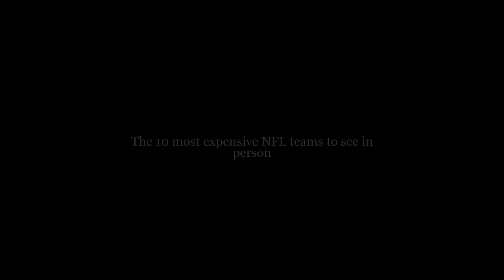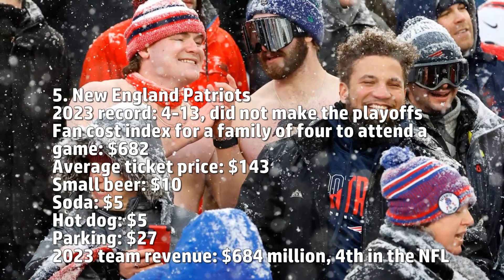The Top 10 Most Expensive NFL Teams to Watch Live! 🏈💸 | Ultimate Fan Experience Revealed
Get ready for an exclusive look into the high-stakes world of live NFL games as we unveil the 10 most expensive teams to see in person! From iconic stadiums to thrilling matchups, join us on a journey through the ultimate fan experience. Discover the factors driving ticket prices and explore the incredible atmosphere that makes these games worth every penny. If you're a die-hard football fan or just curious about the extravagant side of NFL spectating, this video is a must-watch! Don't miss out on the inside scoop of the NFL's most elite live experiences. Buckle up for a ride into the world of luxury, excitement, and unforgettable moments!